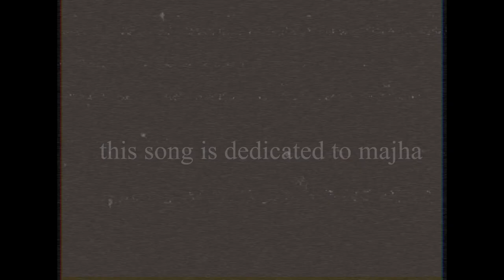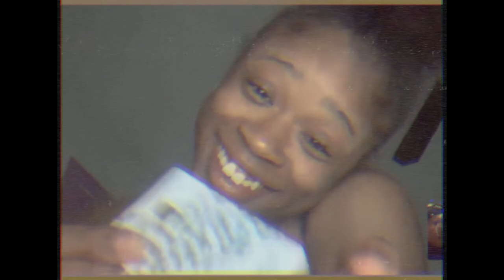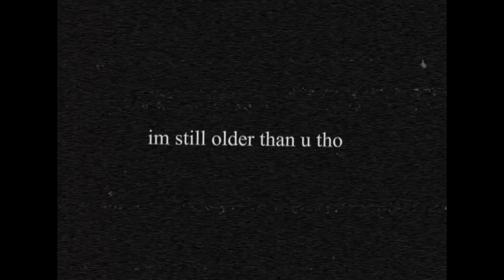Dez Burgers | See You Smile (Official Video)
happy birthday majha! Love, BRGRnow.
🎺Join The Culture🎺⁠
Support us Everywhere @BRGRnow
An original song by Dez Burgers
Directed By - Dez Burgers
Camera Op - Dezi Burgers